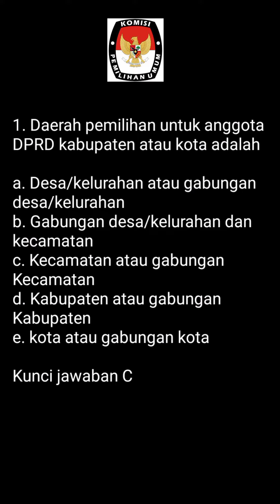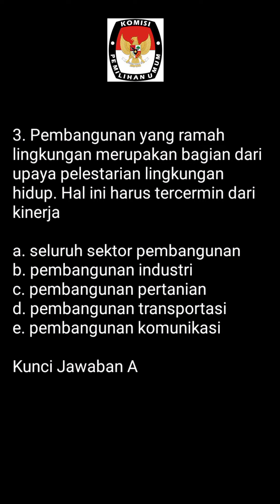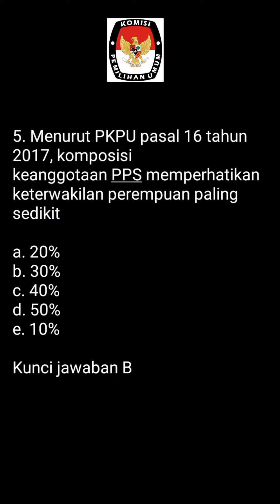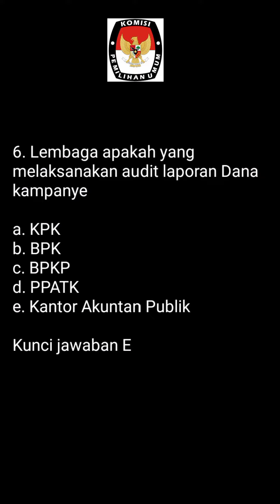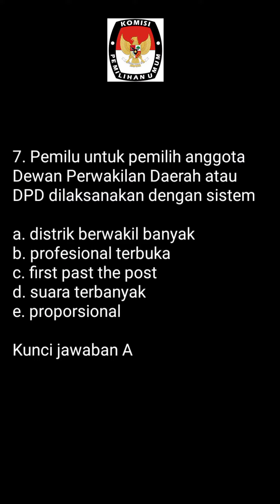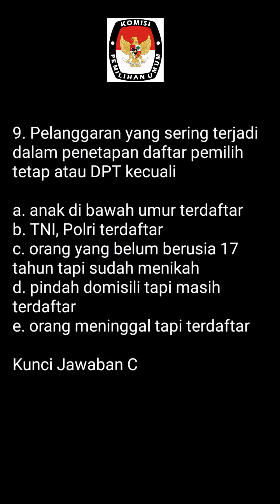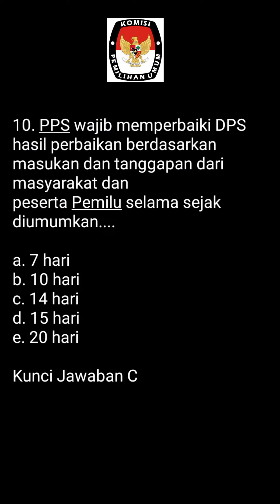SOAL PPS PEMILU 2024 BOCORAN TES PPS PANITIA PEMUNGUTAN SUARA TINGKAT DESA KELURAHAN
Soal ini adalah kisi kisi untuk persiapan tes PPS. Semoga bermanfaat dan bisa menjadi rujukan untuk pembelajaran terkait kepemiluan.